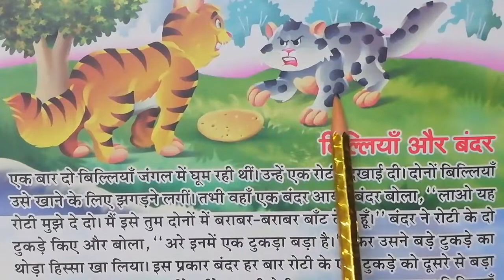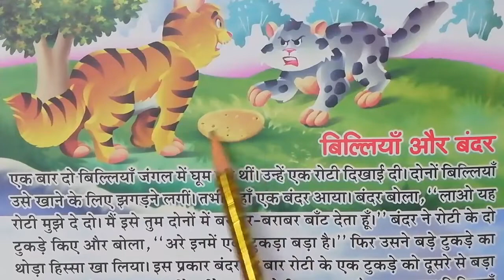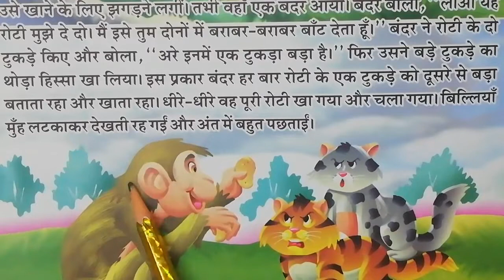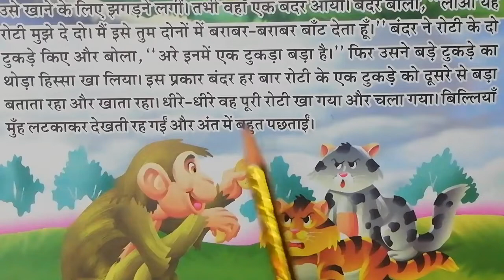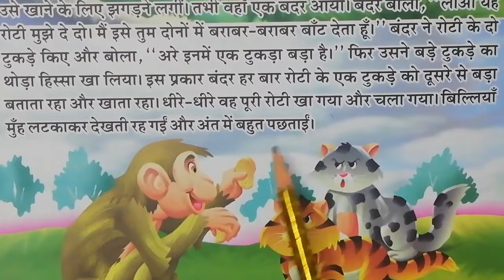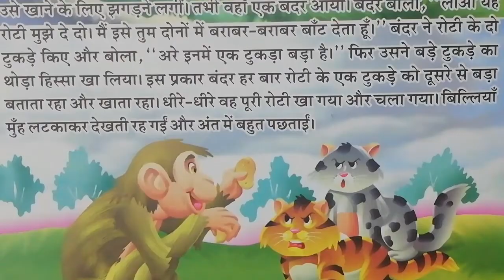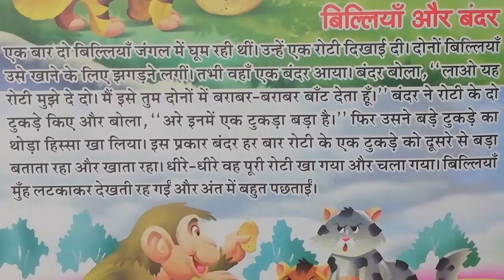Fun and Learn with Shalini || Subject:- HIndi मजेदार हिन्दी कहानी || For Kinder Class